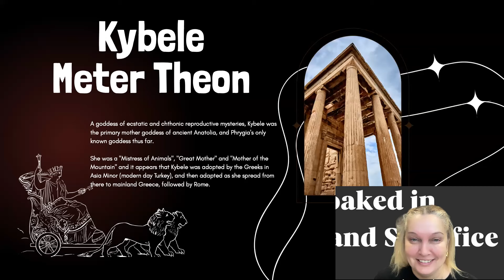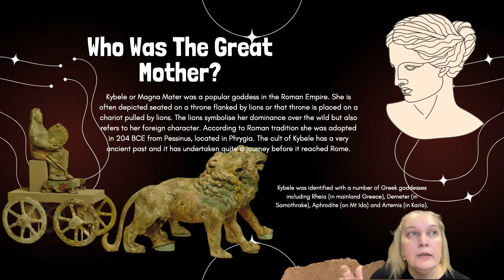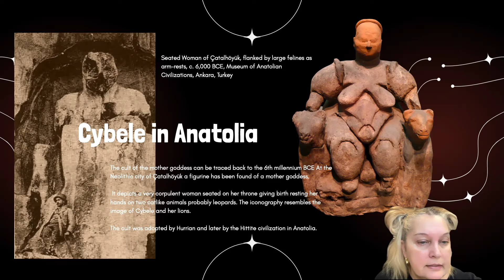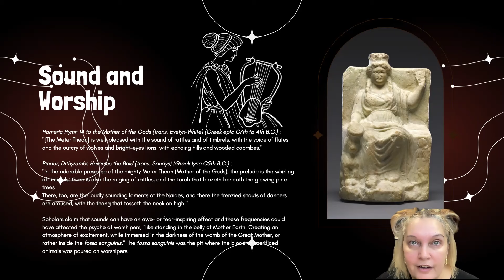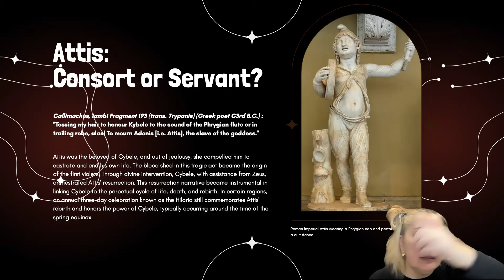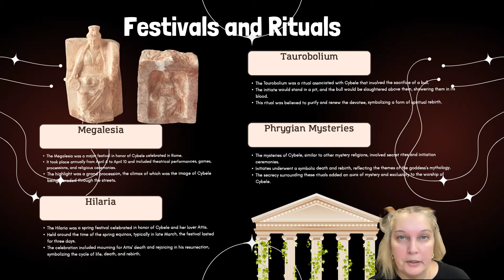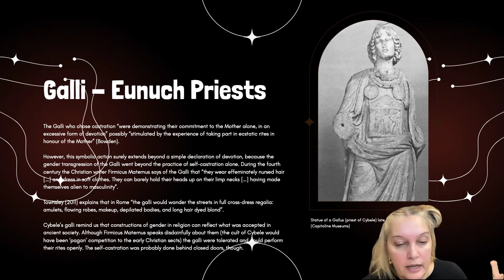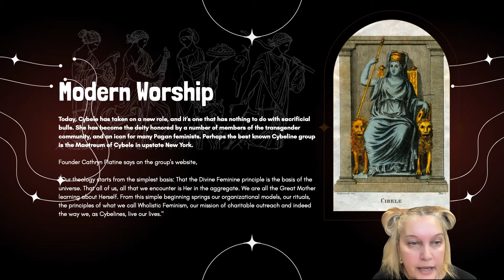Kybele - Mother of the Gods [S.2 Ep. 215]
From Anatolian mythology to her influence across Greek and Roman cultures, we'll uncover the fascinating world of Kybele. Join me, and let's journey into the ancient worship of Kybele "The Great Mother". In this episode we will unravel the mysteries surrounding this revered deity, delving into the rituals, sacrifices, and profound symbolism that defined her worship.

▶️RESOURCES & LINKS
▶️ TAKE A GODDESS COURSE WITH ME!

SUPPORT THE GODDESS PROJECT PODCAST!

▶️ABOUT THE BOOK: She Who Hunts by Dr. Carla Ionescu
SHE WHO HUNTS explores the ancient Greek Goddess Artemis through myths, history, legends, and folklore, with vivid and detailed archeological and historical evidence showing that rather than just a simple "maiden" Goddess or "virgin in the woods", ARTEMIS was one of the most prevalent and influential goddesses of the Mediterranean, playing a fundamental role in the communal, political and ritual development of the Greco-Roman world.

HER worship can be traced to a time before the Minoans, and her rituals include all facets of the human experience, from birth rituals to rites of passage, to death and beyond. Her protection for those who honour her is all encompassing, her vengeance for those who cross her is swift and fatal.

Dr. Ionescu’s work is a labour of love and research, born out of her long-standing certainty that Artemis was the most prevalent and influential goddess of the Mediterranean.

▶️FOLLOW▶️ Let's Get Social!

▶️ABOUT DR. CARLA IONESCU (Artemis Expert) & The Goddess Project Podcast
▶️THE GODDESS PROJECT PODCAST:
“A Quest for the Goddess through her history, mythology and rituals… Her monsters and daemons. Learn the Truth behind the myths. Together, let’s unravel the Patriarchy!”

THE GODDESS PROJECT PODCAST explores goddess myths & mythology, goddess ancient history, goddess worship, and rituals of ancient goddesses including Artemis, Demeter and Persephone (Queen of the Underworld), Lilith, Isis, Aphrodite, Fortuna, Athena, Medusa, Cybele, Sirens & Mermaids, Witches & Monstrous Feminine myths, Snake Goddesses, the Oracle of Delphi, as well as ancient Greek, Roman, and Egyptian Goddess culture.

▶️DR. CARLA IONESCU is the ArtemisExpert with a Ph.D. in Ancient History/Humanities. As one of the leading experts in the worship and ritual of Artemis Ephesia, Dr. Ionescu spends most of her time teaching in the field of Ancient History and Women's Studies, and during the summers digging through the remains of grave sites, ruins, and abandoned buildings, trying to uncover the long lost mystery that is Artemis, The Great Mother.

▶️ABOUT THE ARTEMIS RESEARCH CENTRE

THE ARTEMIS RESEARCH CENTRE is a platform where informal and non-academic conversations meet scholarly work and ongoing research developments, centered around ancient goddess worship, goddess mythology, and ancient goddess history, from a collaborative, collective approach to academic and experiential work, that allows everyone, from all walks of life, to engage in learning without boundaries. The site features a virtual platform for research, community development, symposiums on women’s history and religion, as well as offering courses and other forms of experiential learning.